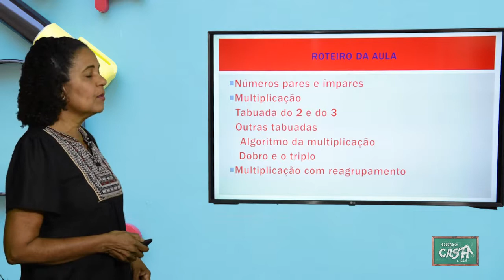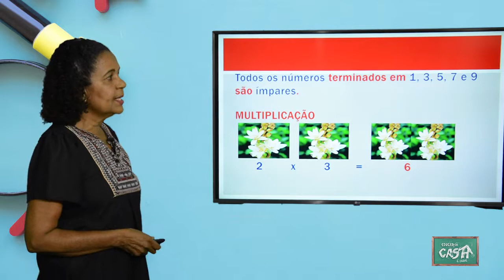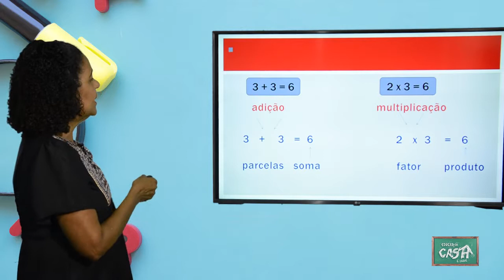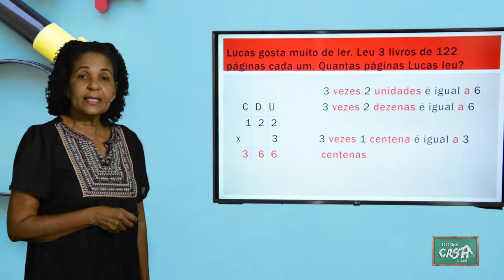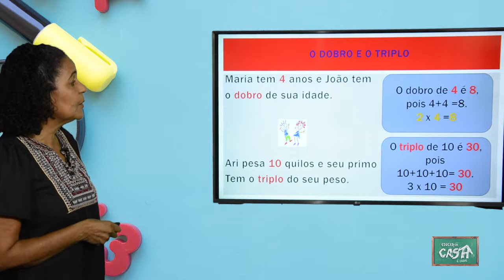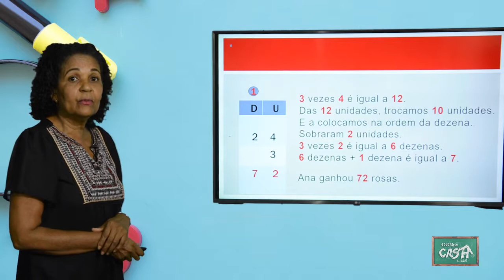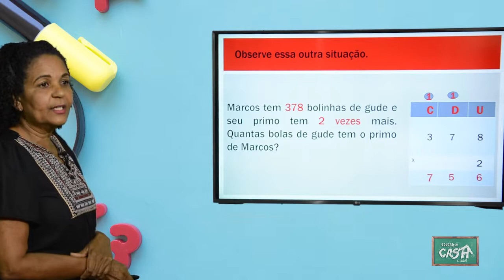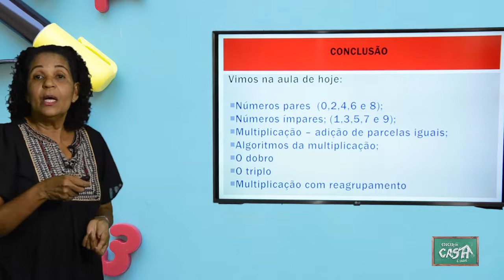3º ANO - II TRIMESTRE - MATEMÁTICA - AULA 2 - NÚMEROS PARES E ÍMPARES/ MULTIPLICAÇÃO